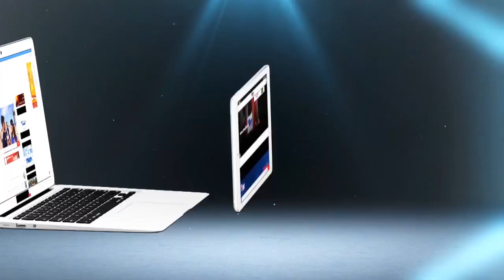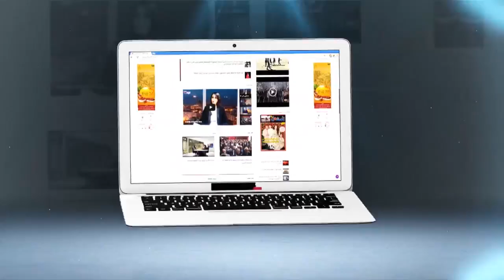نسولو الناس: عندنا أمن فالمغرب معانداش لاش نخافو من داعش